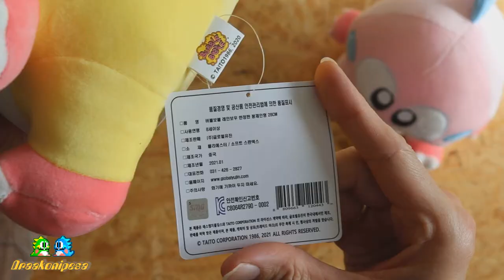Bubble Bobble Peb (Kululun) Pab (Kororon) Plush Unboxing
Unboxing of Bubble Bobble Peb (Kululun) and Pab (Cororon) Plush Dragons. Content in this video is intended for a general audience.